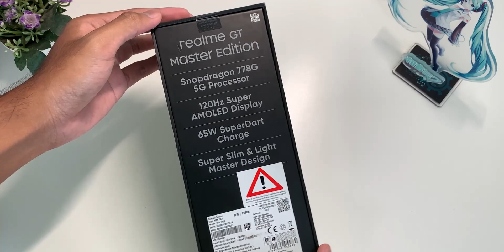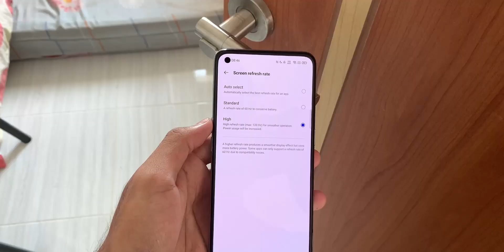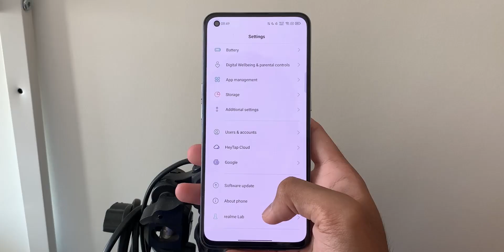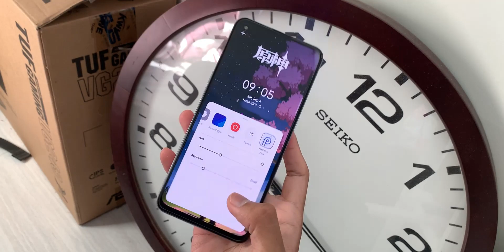EPIC COMEBACK dari realme || realme GT Master Edition 5G Indonesia [Bukan Review]